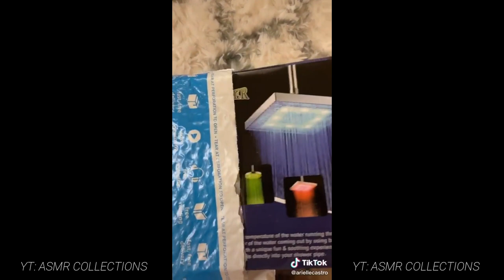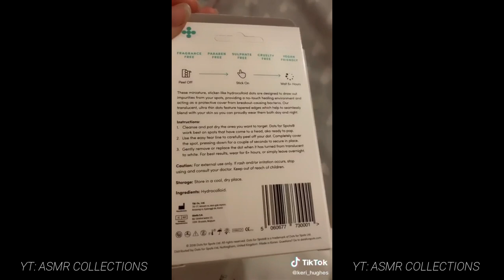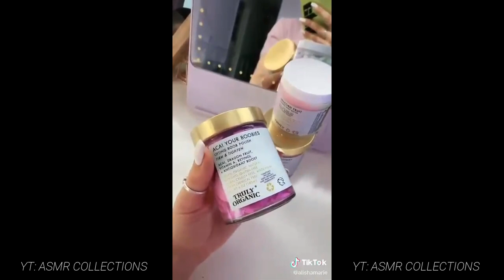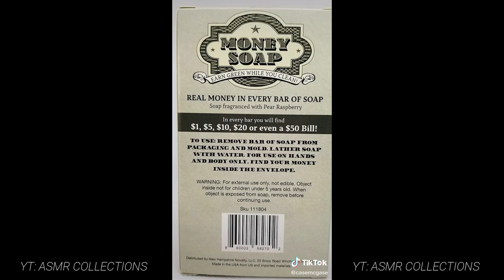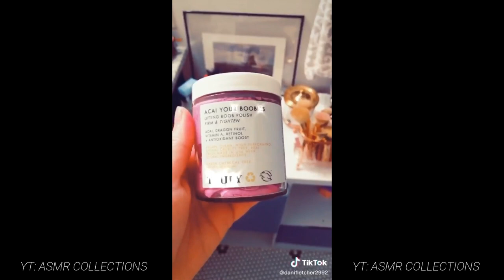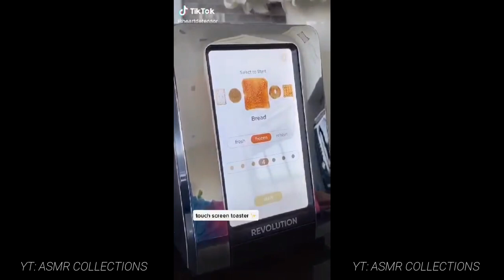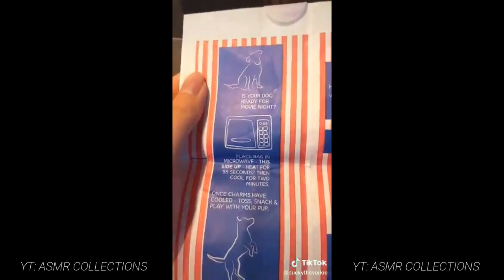Tiktok Made Me Buy It Compilations